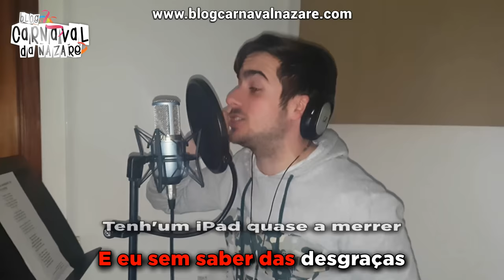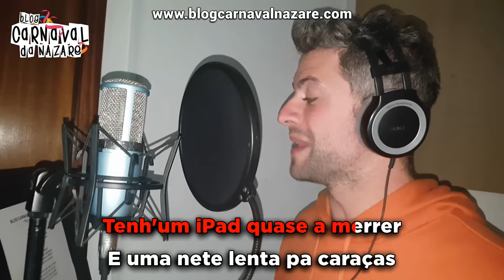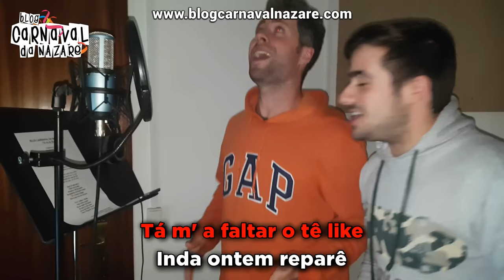Blog Carnaval da Nazaré 2017 - Carnaval da Nazaré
O Blog Carnaval da Nazaré apresenta a sua marcha para o Carnaval da Nazaré 2017! Esperemos que gostem!

Arranjos Musicais e Produção: Guilherme Filipe
Guitarra: André Pequicho
Cantam: Tiago Batalha e Guilherme Filipe
Coro: Cristiano Vagos